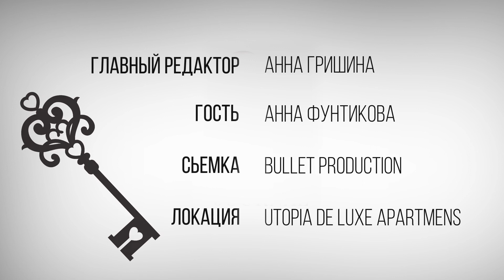Риэлтор Анна Фунтикова @wowglory откровенно для MHJ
Это было глубокое знакомство, волнующие темы...увлекательная съёмка🤫
Рады познакомить Вас с нашей CoveGirl , в которой достаточно изюминок, чтобы увлечь Вас :grin
Model @wowglory
MUA @astets_dnepr @anastasiyastets @koshkin.dom.dp
Hair @beautysalon_allure @allure_dp @tarasenko999
T-Shirts by @ksmotivation.ua
Photo @kotikova.photo
Location apartments by @_kvadratgroup_realty_
Video @zheka_87
Directed @ann_mrs.estetista
Special for @mans_house_journal .